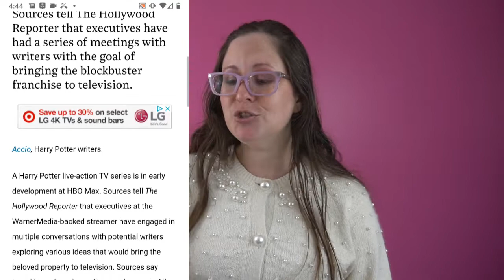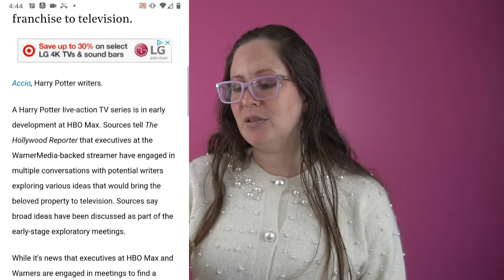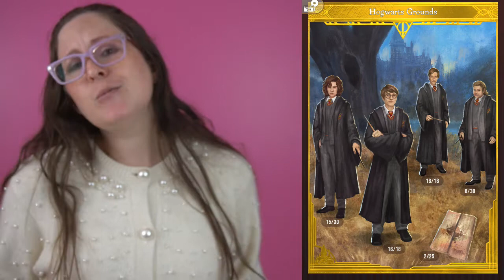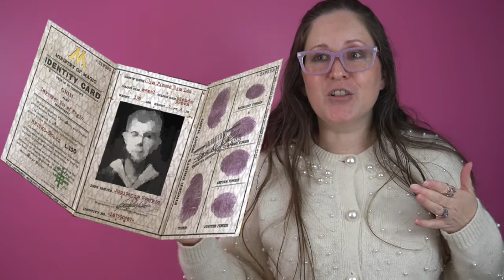[FUN] Harry Potter TV Series and Wizards Unite // Harry Potter Theory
Is a Harry Potter TV series coming to HBO Max, the streaming service that features all other Warner Bros. content?

Unnamed sources told The Hollywood Reporter that a Harry Potter TV series is in early talks at HBO Max.

In this video, I share a few ideas of what a Harry Potter TV show might look like... And I consider the possibility of a tie-in to Harry Potter: Wizards Unite.

Keep up with WitchesUnite on social media!